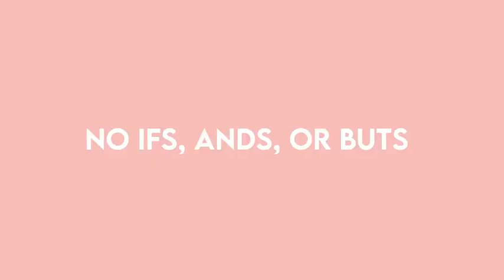CARE by PanzerGlass - DARE TO CARE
Γνώρισε την CARE - μια νέα premium μάρκα θήκης τηλεφώνου που ξεπερνά τα όρια και αναλαμβάνει την ευθύνη για την φροντίδα του τηλέφωνού σου.

• Εκπληκτική αντοχή.
• Νέα υλικά.
• Νέος σχεδιασμός.
• Φτιαγμένο μόνο για σένα.